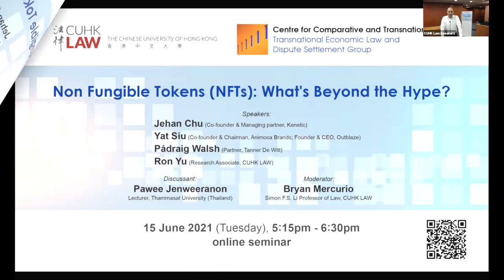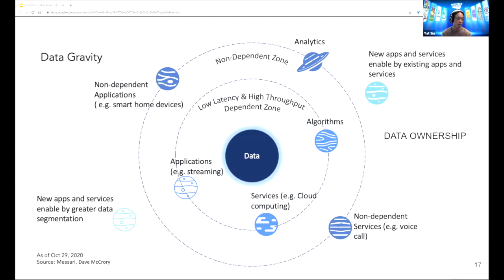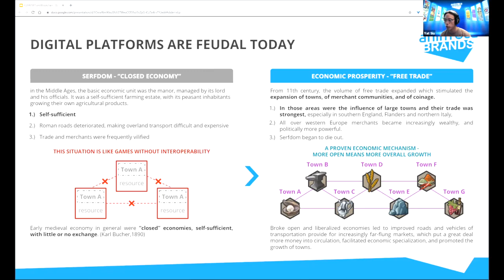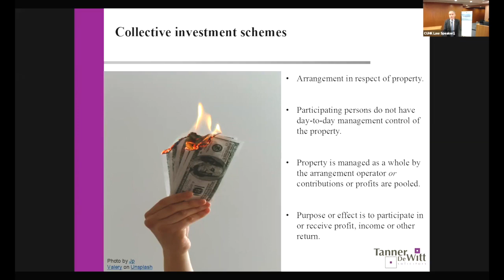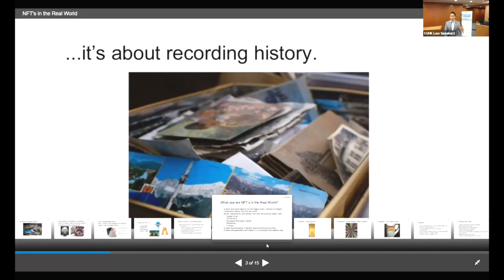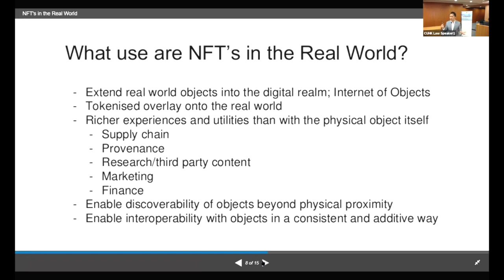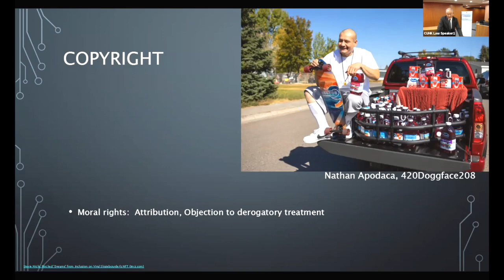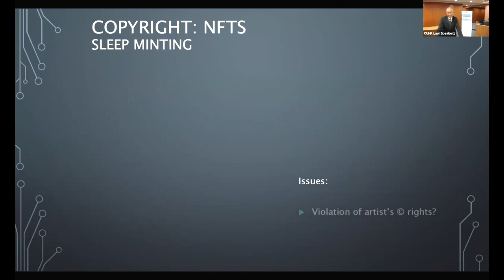CCTL seminar – ‘Non Fungible Tokens (NFTs): What’s Beyond the Hype?’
Centre for Comparative and Transnational Law (CCTL) –
Transnational Economic Law and Dispute Settlement Group

Speakers:
Yat Siu, Co-founder & Chairman, Animoca Brands; Founder & CEO, Outblaze

Jehan Chu, Co-founder & Managing partner, Kenetic

Pádraig Walsh, Partner, Tanner De Witt

Ron Yu, Research Associate, CUHK LAW

Pawee Jenweeranon, Lecturer, Thammasat University, Thailand Commentator

Bryan Mercurio, Simon F.S. Li Professor of Law, CUHK LAW, Moderator